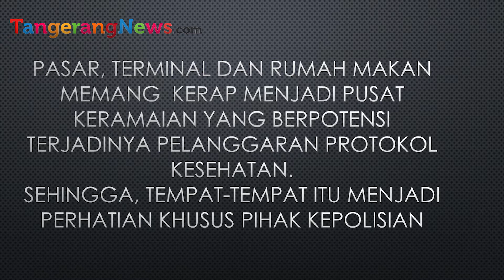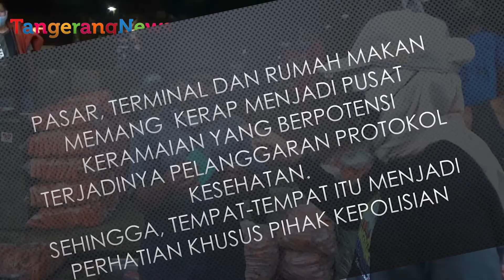AKTIVITAS DI PASAR INDUK TANAH TINGGI MARAK LANGGAR PROKES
Aktivitas masyarakat di Pasar Induk Tanah Tinggi, Kota Tangerang marak yang tak mengenakan masker. Hal itu terpantau pada Rabu (10/2/2021) siang.
Akibatnya, aparat dari Polres Metro Tangerang menyebar masker meski saat itu baik penjual dan pembeli sedang bertransaksi.

Bahkan petugas juga membagikan masker kepada mereka yang sedang bongkar muat barang. Aparat menyisir setiap pelosok pasar baik sekaligus juga menegur siapa saja yang melanggar protokol kesehatan.
AKBP Pratomo Widodo, Kasat Narkoba Polrestro Tangerang Kota mengatakan, kegiatan ini untuk meningkatkan kesadaran masyarakat dalam mematuhi protokol kesehatan.

“Sebab masih terjadi peningkatan kasus positif di Kota Tangerang. Setidaknya terdapat beberapa tempat yang menjadi perhatian karena berpotensi adanya pelanggaran protokol kesehatan,” ujar AKBP Pratomo Widodo, Kasat Narkoba Polrestro Tangerang Kota.

Pasar, Terminal dan Rumah Makan memang diakuinya kerap menjadi pusat keramaian yang berpotensi terjadinya pelanggaran protokol kesehatan.  Sehingga, Tempat itu menjadi perhatian khusus pihak Kepolisian.